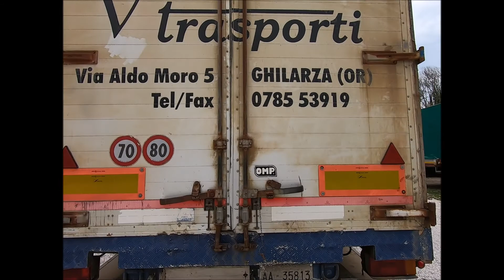Semirimorchio Centinato Con Sponde Cardi AA35813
Semirimorchio Cari 13,60, Centinato con sponde h 80,00, in 4 sezioni, alza/abbassa elettrico, laterali scorrevoli, porte posteriori, sponda caricatrice ANTEO 20 qt, 3° sterzante, sospensioni pneumatiche.